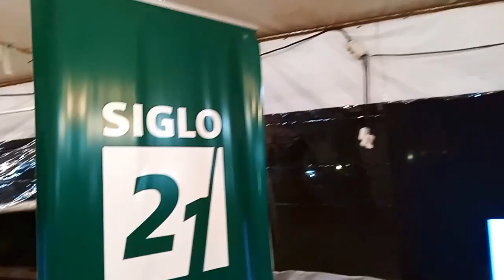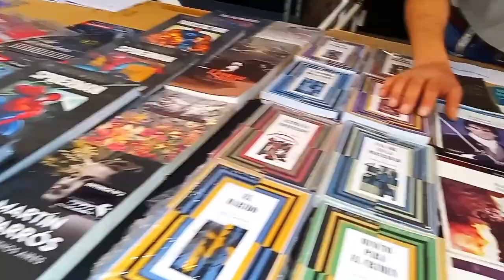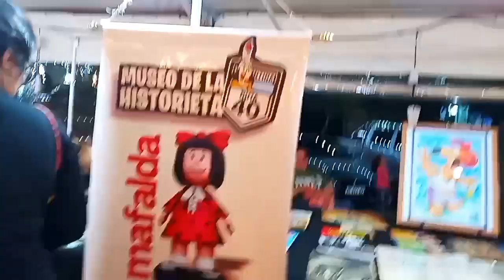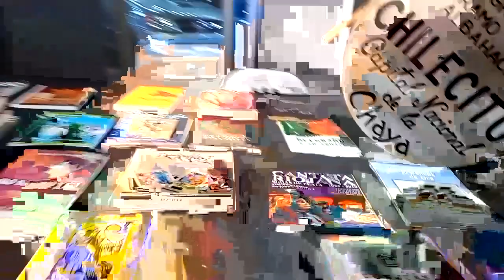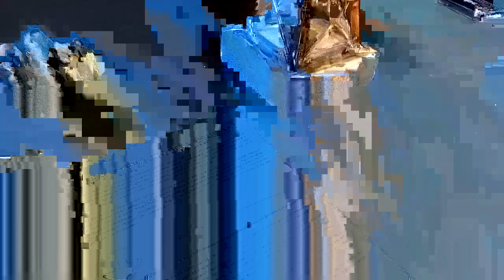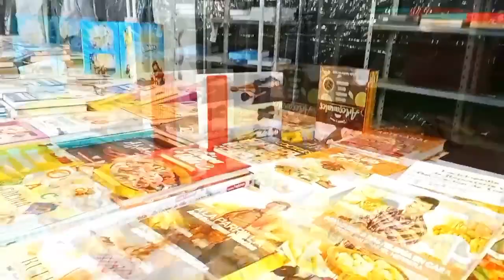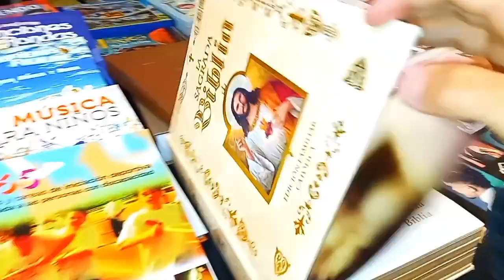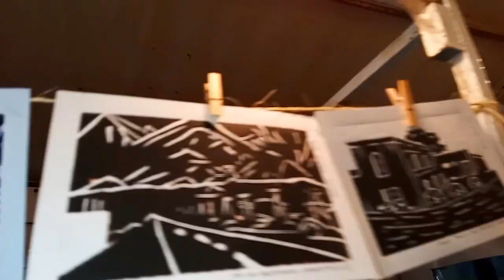FERIA DEL LIBRO CHILECITO LA RIOJA ARGENTINA 🇦🇷❤️🌍love